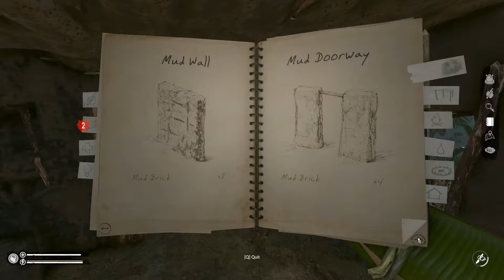Room with a View | Green Hell | Building Bases in Unique Places | S02 EP06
Green Hell is a crafting and sandbox survival simulator in a jungle environment.  This series is designed to entertain you by building up bases in out of the way places for fun... I promise you'll enjoy it!

Thank you for your support! This journey has been incredible and I look forward to seeing what the future holds!!